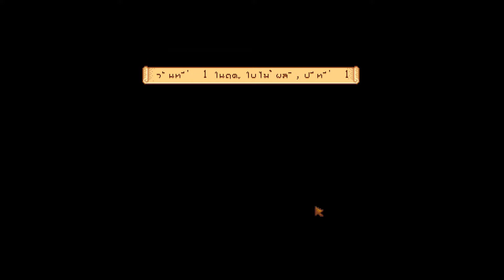Stardew Valley Expanded[Thai] # 1 | ตะลุยฟาร์มของคุณปู่